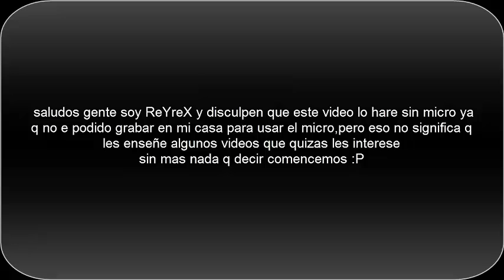Kinjutsus Elementales Exclusivos De Evento - ninja saga ninja saga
no sea algo grosero o ofensivo